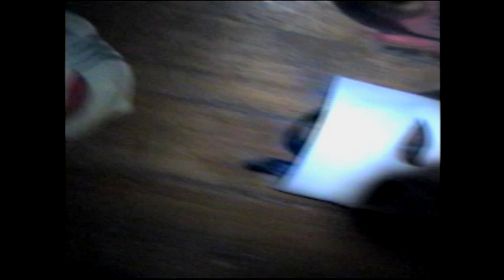Capital Umano-Hora de Quemar las Máscaras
Capital Umano was the main project where Barbatruco Producciones was actually born as an entity and organization,this was around the year 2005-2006 when Capital Umano was still playing live and working as an unit.
For a couple of years we've been planning on a documentary about this project but since we are very few people who work on this project is kinda difficult to carry on ,but...we are slowly advancing on this,so stay tuned